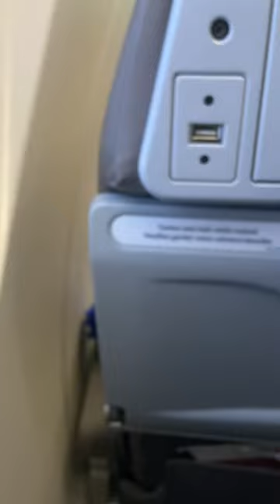MITSUBISHI CRJ-900 TAKE OFF FROM OTTAWA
VIDEO TAKEN ON 12/25/22. GOING TO MONTREAL-TRUDEAU AIRPORT.